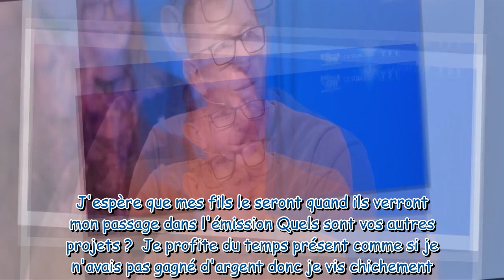J'étais surpris qu'on me contacte Stéphane, ancien champion des 12 coups de midi participe au Qu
"J'étais surpris qu'on me contacte" : Stéphane, ancien champion des 12 coups de midi participe au Quiz des Champions ce samedi